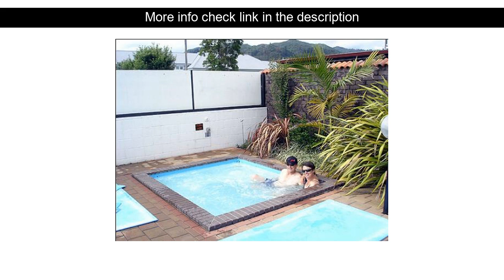Hotels Review: Rolleston Motel ( Thames, New Zealand )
Rolleston Motel ( Thames, New Zealand )
Address: 105 Rolleston Street

Ideally located in the prime touristic area of Thames Rolleston Motel promises a relaxing and wonderful visit. Featuring a complete list of amenities guests will find their stay at the property a comfortable one. Take advantage of the hotel's 24-hour front desk Wi-Fi in public areas car park tours laundry service. Each guestroom is elegantly furnished and equipped with handy amenities. The hotel's peaceful atmosphere extends to its recreational facilities which include hot tub outdoor pool. Rolleston Motel is an excellent choice from which to explore Thames or to simply relax and rejuvenate.